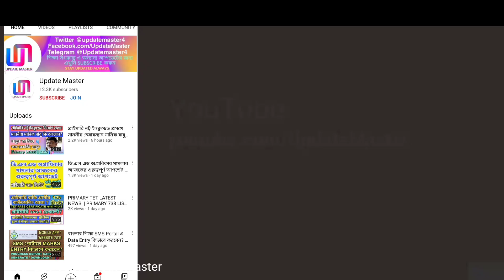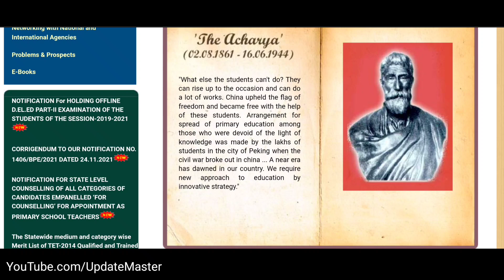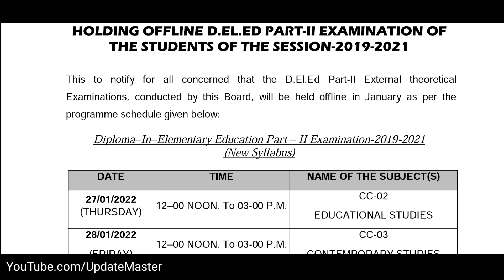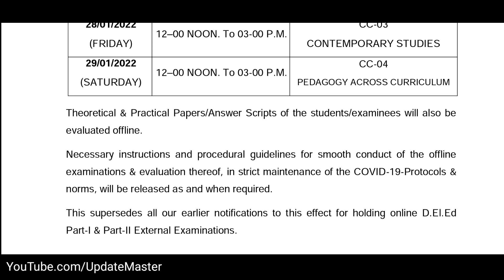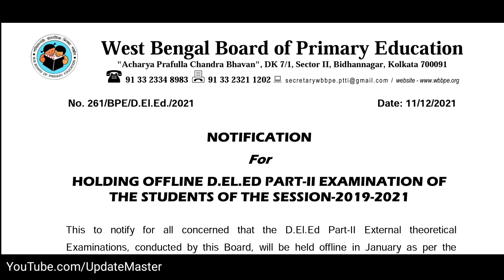ডি.এল.এড প্রশিক্ষণরত প্রার্থীদের জন্য নতুন নোটিশ জারি | D.EL.ED 2019-21 SESSION PART 2 EXAM NOTICE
Want to help channel..
Buy anything from Amazon from below links ➡

Link 1 :

OR